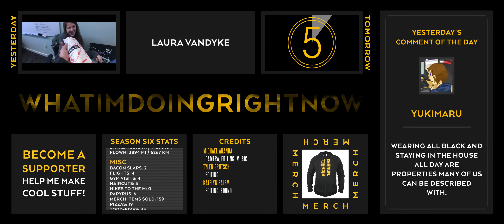Nice Meat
Thanks to Claire Grosvenor for the intro!